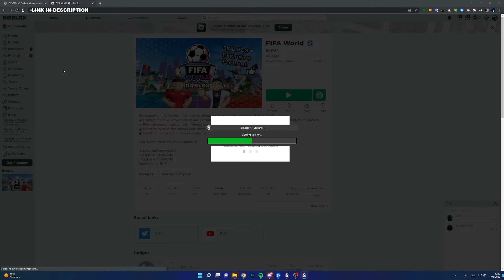📜FiFa World script - Collect All Treasure, Inf Coins, Auto Buy Pack script pastebin 2022📜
📝 FiFa World script
Features:
Collect All Treasure,
Inf Coins,
Auto Buy Pack

- Search Roblox Scripts from discord.